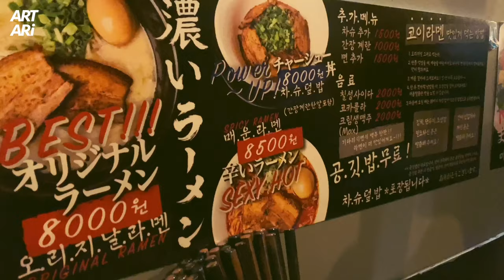[일상기록] 비도 오고~ 해서 라멘을 먹으러 다녀왔어요. 색연필로 오늘 먹은 음식 기록하기 ;)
비 오는 날
면요리가 생각나더라구요 ㅎㅎㅎ
그래서 친구랑 같이 라멘을 먹으러 갔답니다.
맛있게 먹고 그림으로 기록을 남겨봅니다.
오늘도 행복하시구요